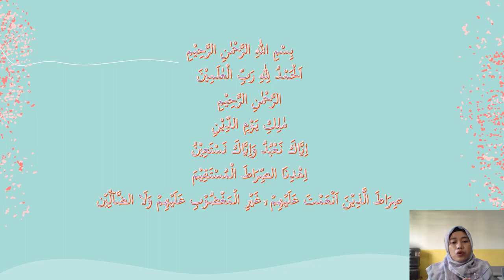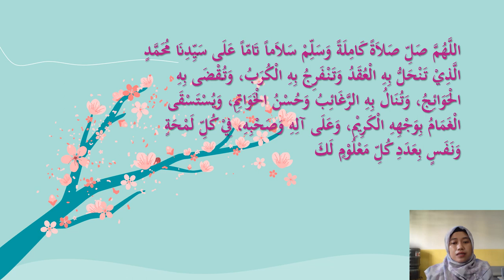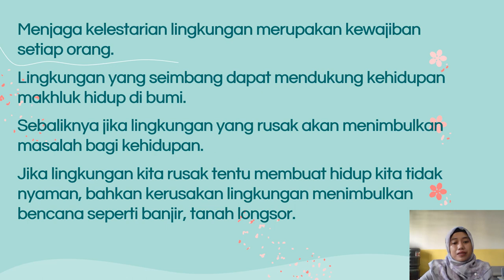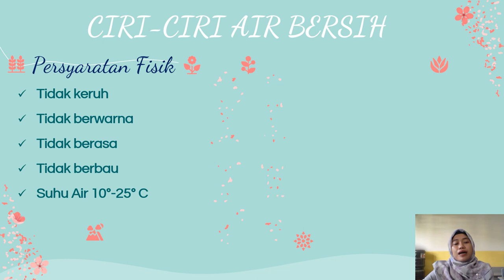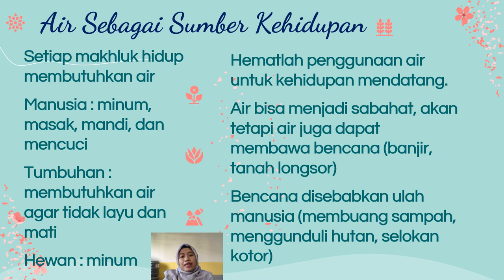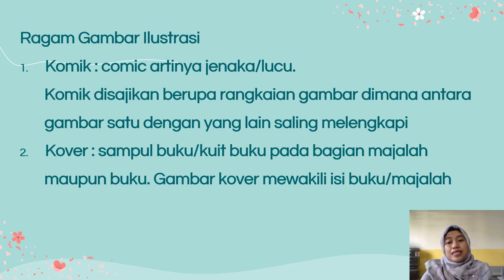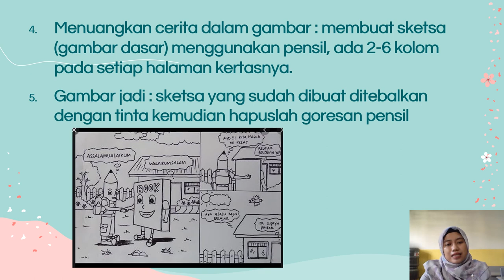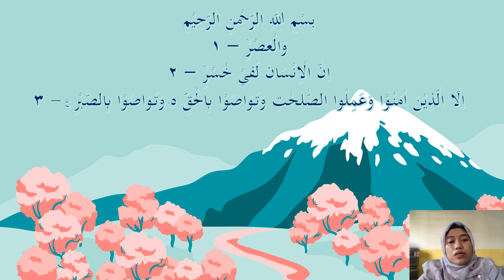BelajarbersamaSUKMA: Kelas 5 MI Islamiyah | Tema 8 Subtema 3 | Perubahan Lingkungan